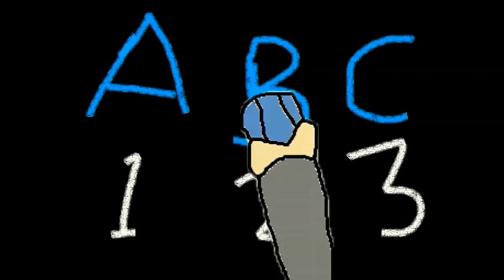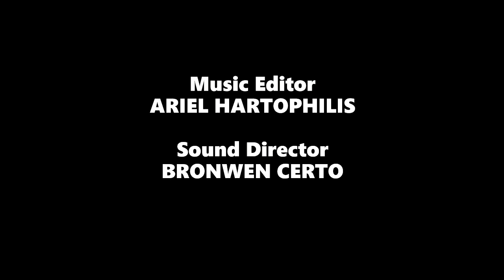Once Upon a Time in Junior High Episode 12 - Dragon Tales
Season 1, Episode 12 - Decisions, decisions. Dragon must choose between starring in a television commercial or going to see the Noveltown Livestock Show and Rodeo.